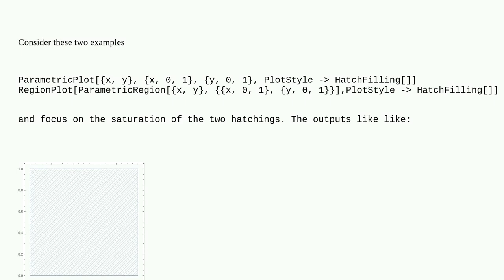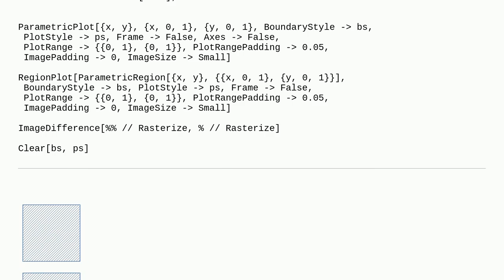Mathematica: Saturation of ParametricPlot and RegionPlot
Saturation of ParametricPlot and RegionPlot

A special thanks goes out to the community

  graphics